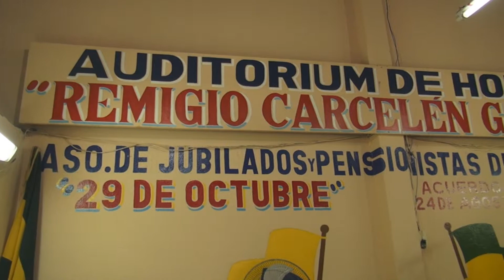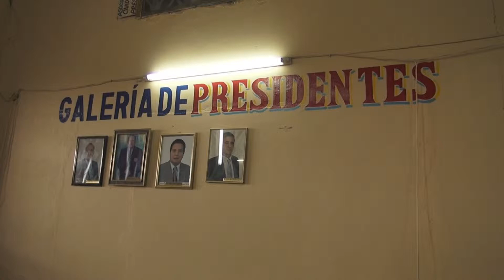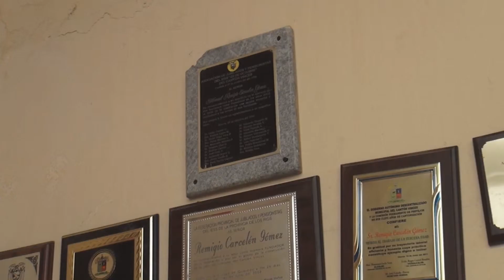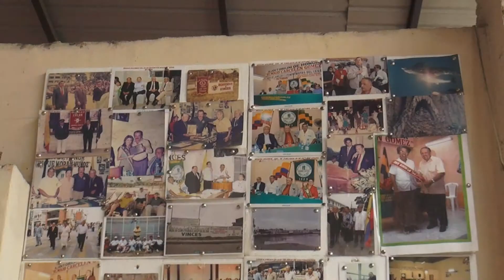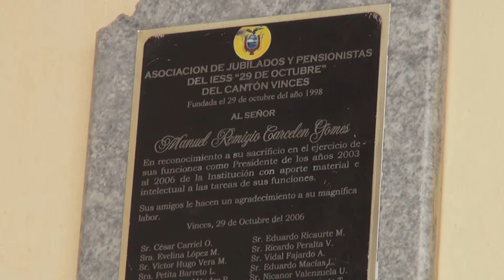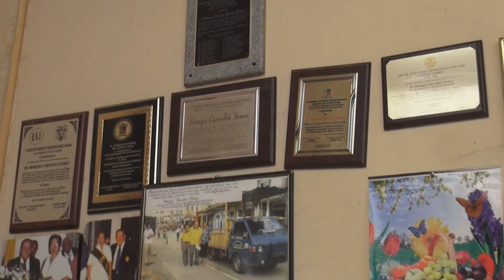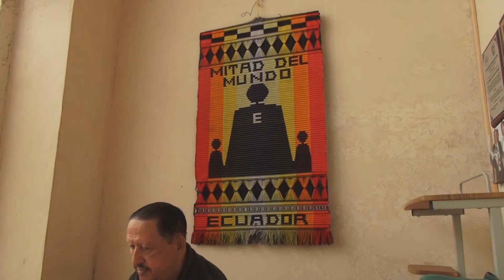Entrevista a Don Remigio Carcelén Gómez (Marzo del 2.015)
Entrevista al Presidente de la Aso. de Jubilados y Pensionistas "29 de Octubre" de Vinces, Sr. Remigio Carcelén Gómez, en el mes de marzo del año 2.015, sobre diversos de interés social.